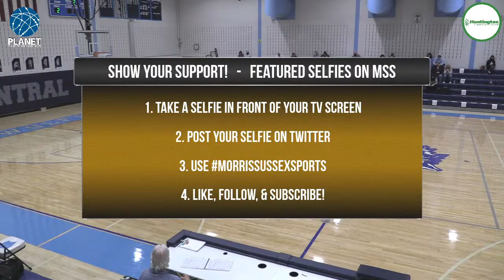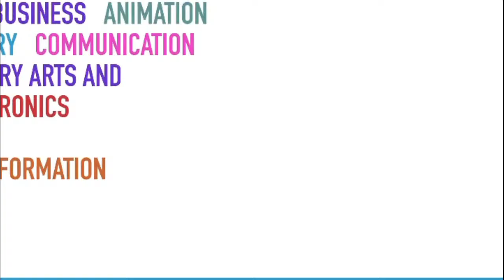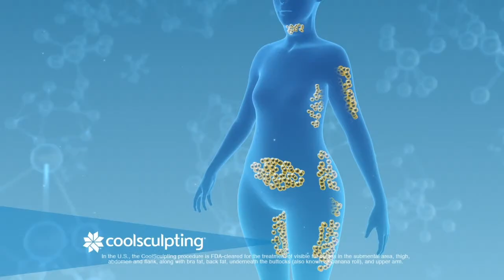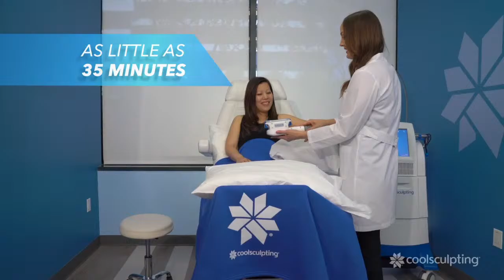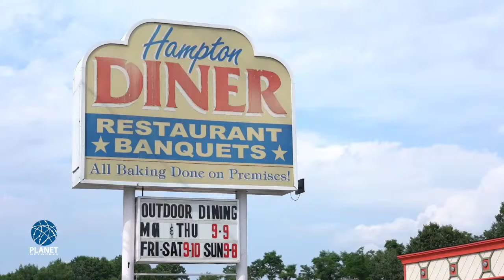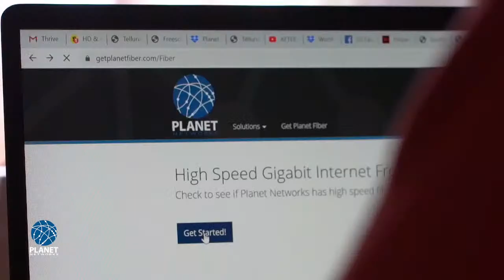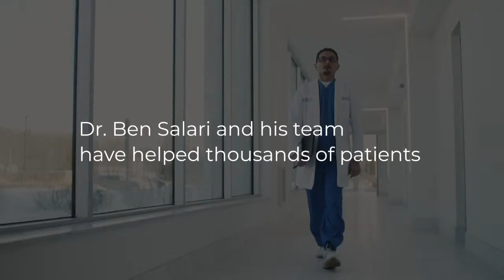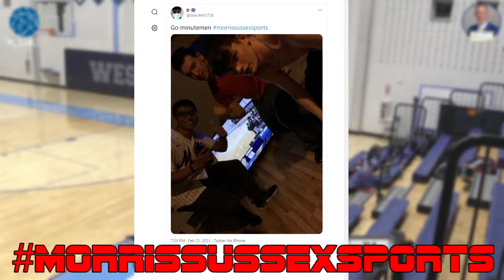Live Boys Hoops: West Morris vs Mendham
Watch this Game Live as Morris Sussex Sports broadcasts this matchup!